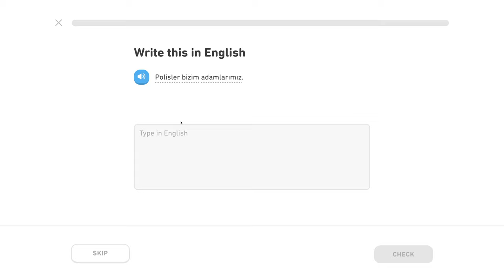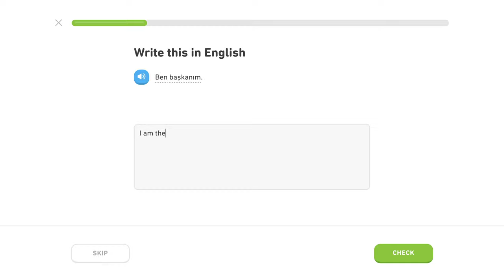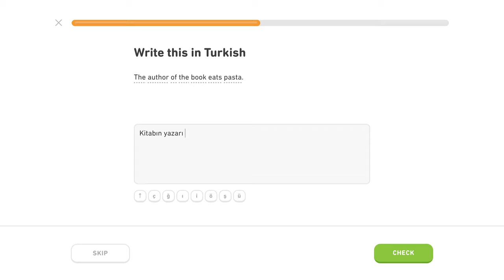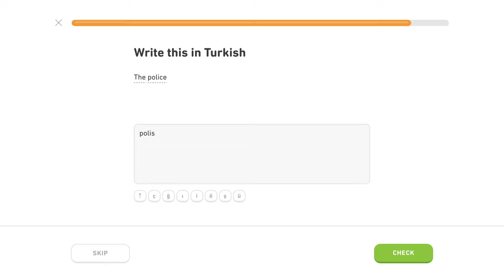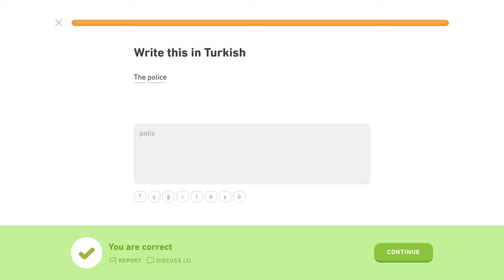🇹🇷 Povolanie - Level 4/5, lekcia 4/5 - Turecky s Yetim